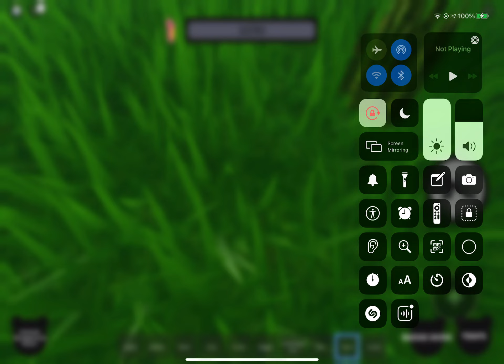The Piggy Battle: The Insolence Overseer jumpscare and Lightning Trap